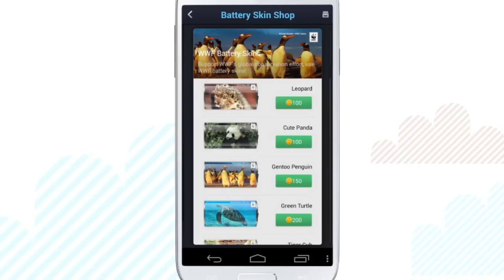How to Change Your Battery Skins with DU Battery Saver?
Fully customizable battery skins!